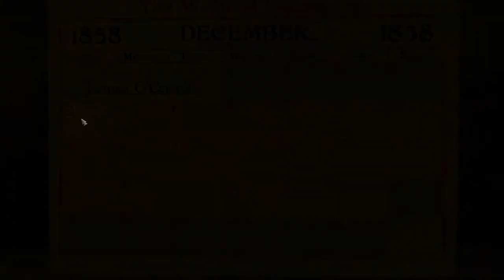Let's Play Sang-Froid: Tales of Werewolves | Intro + Day 1 (December 5, 1858)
I'm coming to the rescue of Josie O'Carroll in this splendid action/strategy game by Montreal-based Artifice Studios.

My character: Jacques "ti-Jack" O'Carroll